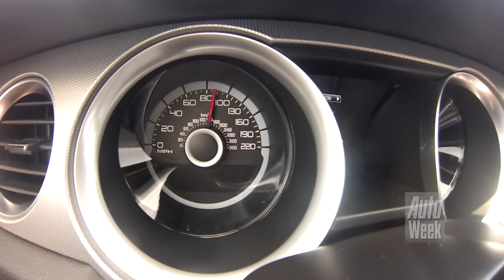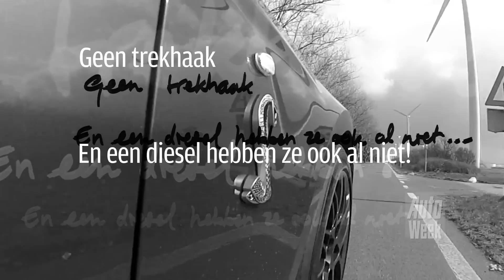2013 Shelby GT500 road test English subtitles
Leuk hoor, zo'n nieuwe Mustang, maar met een maximumvermogen van 420 pk natuurlijk maar wat aan de slappe kant. In ieder geval wel als het vergelijkt met de gouden handdruk van de vorige generatie: de 670 pk sterke Shelby GT500.